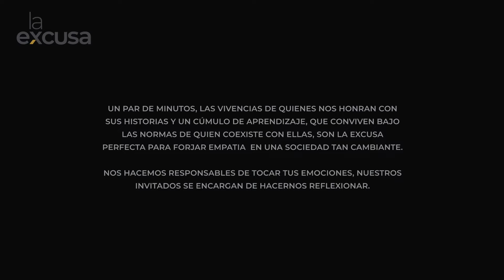VIRAL: ÉSTO INCOMODA A MADURO | LaExcusa | Evtv | 11/19/24 1/3